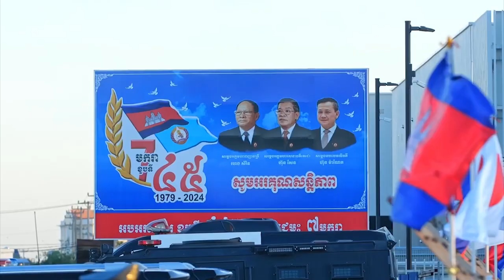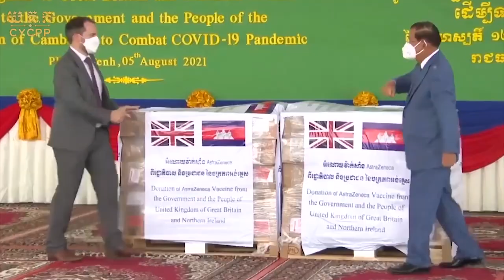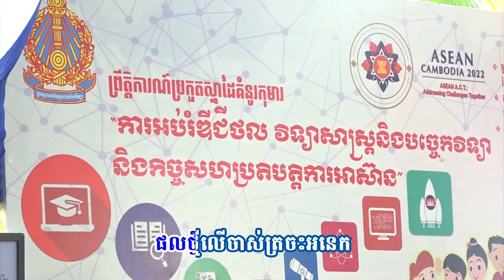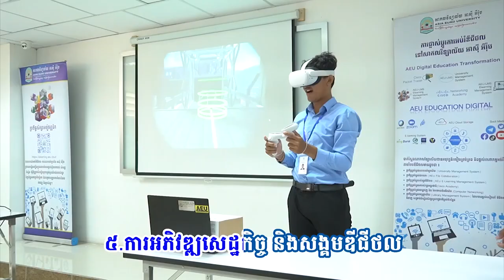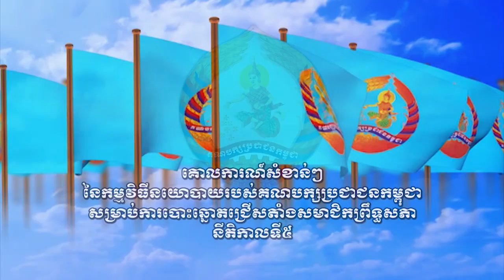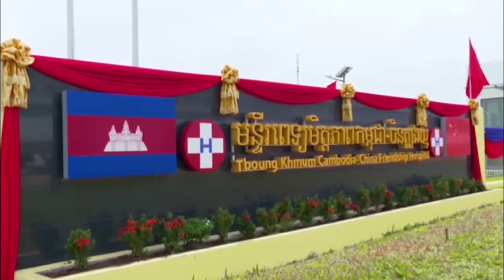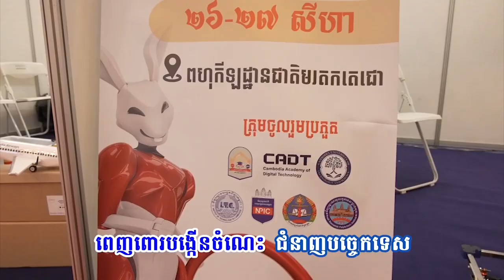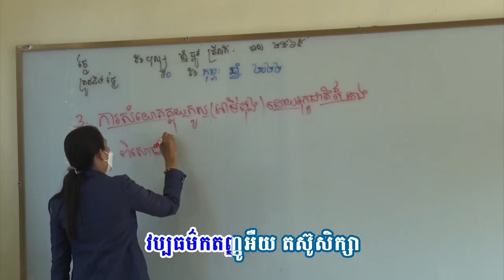ជយោ!គណបក្សប្រជាជនកម្ពុជាដ៏រុងរឿង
១-ចម្រៀងបទ៖ ជយោ!គណបក្សប្រជាជនកម្ពុជាដ៏រុងរឿង

២-គោលការណ៍សំខាន់ៗនៃកម្មវិធីនយោបាយរបស់គណបក្សប្រជាជនកម្ពុជា សម្រាប់ការបោះឆ្នោតជ្រើសតាំងសមាជិកព្រឹទ្ធសភានីតិកាលទី៥ (បុព្វកថា)

៣-ចម្រៀងបទ៖ យុវជនឌីជីថល